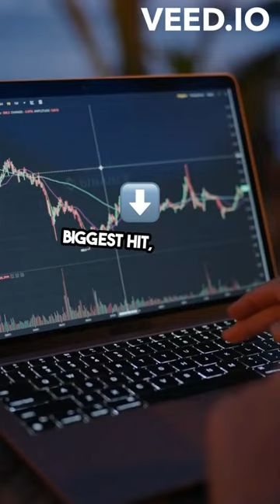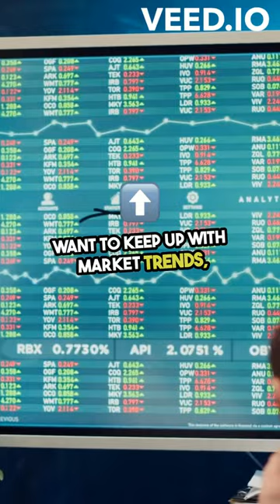US Stock Market Update: Tech Stocks Slide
Title: US Stock Market Update: Tech Stocks Slide

Join me as we delve into the current state of the US stock market. In this video, we cover the shifts in major indexes like the S&P 500, Dow Jones, and Nasdaq, with a special focus on tech stocks including Nvidia and Meta. Discover the influences driving the market and get insights into how tech sector movements are impacting overall market trends.

Nvidia Stock
Meta Platforms
ASML Holdings
United Airlines Earnings
S&P 500 Index
Dow Jones Industrial Average
Nasdaq Composite
Tech Stocks
Market Trends 2024
Investment Strategies
Trading 212